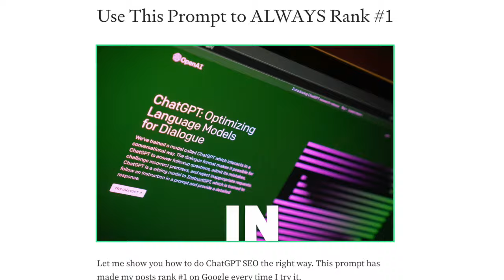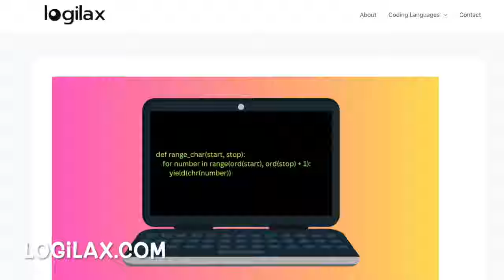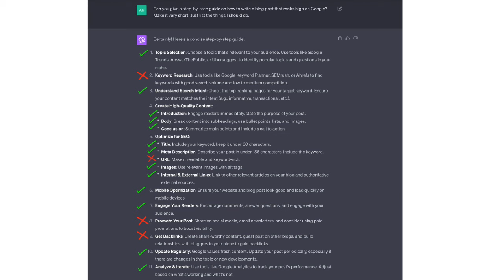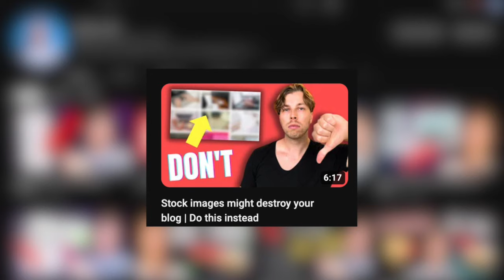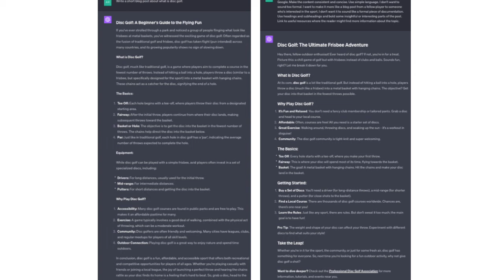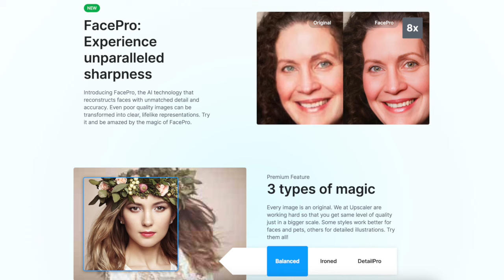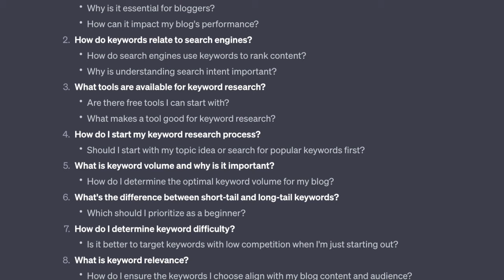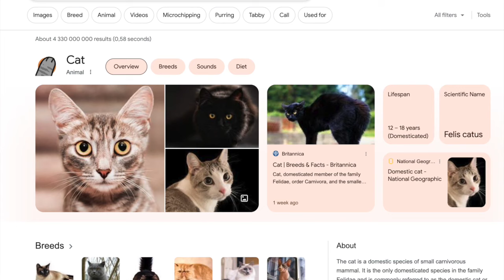The NEW Unbeatable AI Content Strategy for Blogging & SEO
🎯 VIDEO TIMESTAMPS:
0:00—Intro
0:20—Issues with AI Content
8:44—AI Content That Google Loves
10:29—Google's AI Detector?
11:16—Prompt Engineering Myths
15:17—AI Tools to Boost Blogging
19:05—ChatGPT Blog Strategy
23:24—"Future-Proof" Content

👩‍💻 About me
I'm Artturi Jalli, a full-time blogger from Finland. Over the past 3 years, I've started 5 profitable blogs and learned exactly what works and what doesn't. My mission is to help YOU become a successful blogger!

Besides, I have other blog projects that are just getting off the ground :)

Thanks to my SEO-free strategy, I can work on this many blogs without a team.

PS. This supports the channel and allows me to continue creating valuable content for you. Thanks!